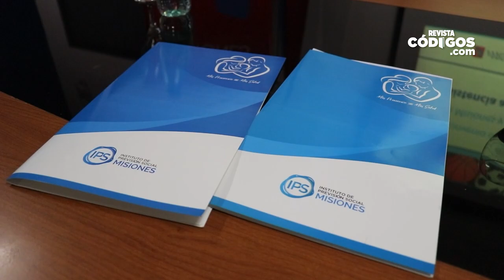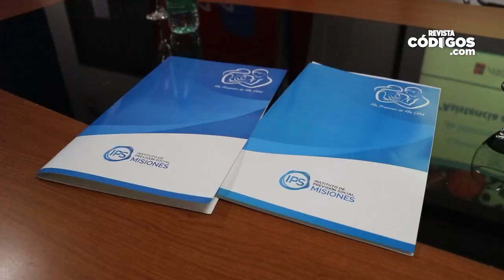LISANDRO BENMAOR - PRESIDENTE DEL IPS